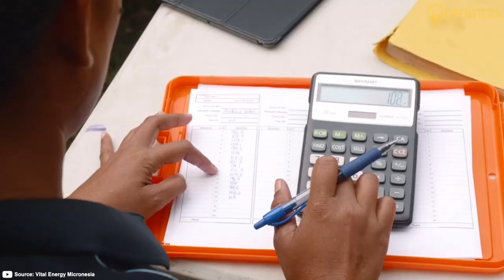Paradise Islands - Exploring Micronesia's Nature, History, And Culture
Paradise Islands - Exploring Micronesia's Nature and Diversity

In this video, we provide a concise overview of the Federated States of Micronesia, a captivating island nation in the western Pacific. Explore its four states, each boasting unique cultural nuances and breathtaking natural beauty. From vibrant coral reefs to the convergence of tradition and modernity within its communities, this video offers a quick glimpse into the charm and diversity that define Micronesia.